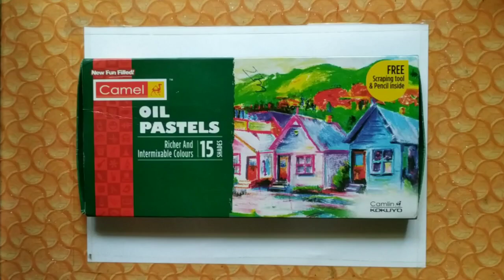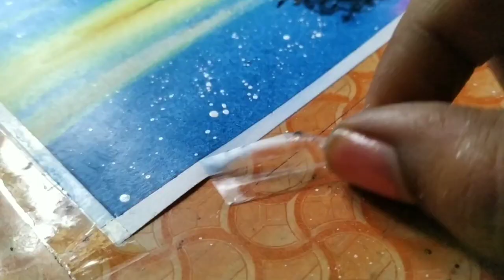Easy oil pastel drawing for beginners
Materials required:
A4 sheet
Camlin oil pastel
Tissue paper
Sellotape